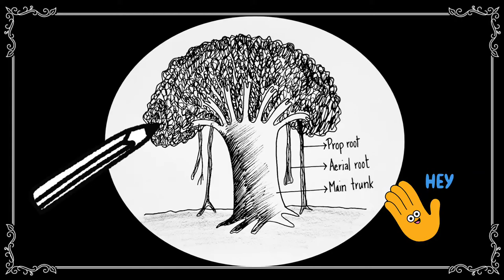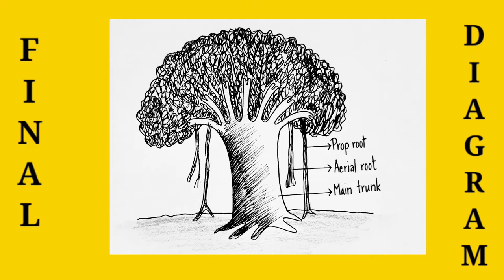Banyan tree drawing|aerial root drawing|how to draw banyan tree|prop root drawing